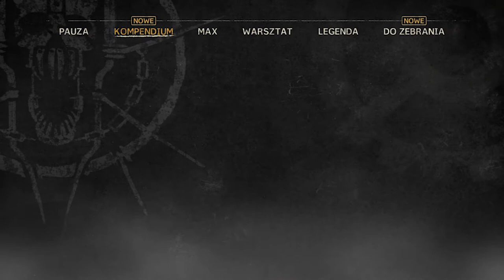Zagrajmy w Mad Max odc 8 - Wolność dla Jeeta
W tym odcinku uwalniamy terytorium Jeet'a od zagrożenia ze strony Scrotusa.

Mad Max, trzecioosobowa gra akcji, osadzona w otwartym, postapokaliptycznym świecie i nawiązującą do kultowej serii filmów George’a Millera, została zapowiedziana podczas targów E3 2013, a jej pełna wersja zadebiutowała na światowych rynkach 1 września 2015 roku. Za produkcję odpowiada Avalanche Studios, specjalizujące się w sandboksach. Zespół ten ma na swoim koncie słynną serię Just Cause, opowiadającą o przygodach agenta Rico Rodrigueza. Tytuł powstał na zlecenie koncernu Warner Bros. Interactive Entertainment, który w swoim katalogu wydawniczym ma takie projekty jak: Batman: Arkham Knight czy Dying Light.

Fabuła Mad Maxa nie nawiązuje bezpośrednio do żadnego z powstałych wcześniej filmów, lecz opowiada nam zupełnie nową historię, wykorzystując jedynie „ikoniczne” elementy charakterystyczne dla całej serii. W grze wcielamy się oczywiście w postać tytułowego Maxa, który po utracie swojego legendarnego samochodu V8 Interceptor wyrusza w podróż po rozległych, postapokaliptycznych Pustkowiach. Celem jego wędrówki jest skonstruowanie nowej maszyny, która dorówna osiągom jej legendarnego poprzednika. Jest to jednak tylko wstęp do wielu przygód, czekających na drodze głównego bohatera. Max ma bowiem nadzieję na odnalezienie legendarnych Równin Spokoju, gdzie będzie mógł wreszcie zaznać upragnionego spokoju i ukojenia, ale przy okazji nie omieszka zemścić się na swoich oprawcach.

Gra pozwala na swobodne poruszanie się po Pustkowiach, na których roi się od wszelakiej maści wrogo nastawionych postaci. W eksploracji pomaga nam nowy samochód o nazwie Magnum Opus, który w miarę postępów gry możemy ulepszać i uzbrajać w coraz to nowsze bronie. Dzięki temu poprawiamy zarówno jego osiągi, jak i sprawność bojową, co jest rzeczą szczególnie ważną, bo to właśnie ten wehikuł jest naszą podstawową bronią. Twórcy Mad Maxa położyli spory nacisk na element walk samochodowych, a ponadto odwzorowano ok. 50 różnych pojazdów znanych z filmowej serii. W sytuacjach, w których nie możemy liczyć na wsparcie ze strony naszego samochodu, Max zmuszony jest rozprawiać się z wrogami ręcznie. Twórcy zastosowali w grze system walki oparty o kontry, przypominający mechanikę znaną z serii Batman Arkham. Z wrogami można też rozprawić się bardziej wybuchowo lub skorzystać z charakterystycznego obrzyna głównego bohatera, choć aspekt strzelankowy nie został w produkcji rozbudowany w takim stopniu, jak walka wręcz. Podczas odkrywania kolejnych terenów trafimy na różnego rodzaju obozowiska, wieże czy punkty obserwacyjne, gdzie możemy między innymi zdobyć złom – umożliwiający zakup nowych ulepszeń – a także cenne jedzenie regenerujące zdrowie czy paliwo zasilające wóz Maksa. Oprócz wątku głównego zadbano o odpowiednią ilość rozmaitych misji pobocznych i zadań dodatkowych, które zachęcają do eksploracji świata i poświęcenia grze znacznie większej ilości czasu niż wymaga tego fabuła.

Jak przystało na przyzwoitą grę filmową, graficy zadbali o szczegółową oprawę graficzną oraz widowiskowe efekty specjalne. Ze względu na specyficzny klimat uniwersum, dobrze znany wszystkim fanom filmu, w Mad Maksie dominują przede wszystkim rozległe krajobrazy pustynne i skaliste. Niemal na każdym kroku obecny jest brud i rozkład, a wzniesione ludzką ręką budynki wyglądają tak jakby były naprędce sklecone z elementów znalezionych na złomowisku. Podobne wrażenia wzbudzają stroje bohaterów oraz wymyślne wehikuły, tak charakterystyczne dla klimatu Mad Maxa.